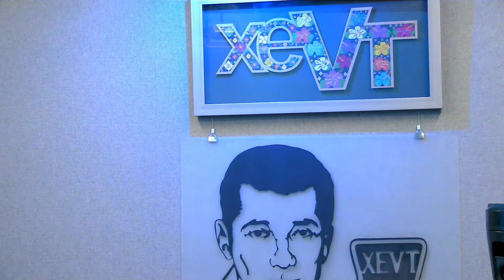Gobierno tabasqueño hizo justicia a los artesanos: Tisve Salazar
En la recta final del sexenio, la directora del IFAT, comparte los principales logros de su gestión. El mapa artesanal y hacerlos visibles son los principales, destaca la funcionaria. ¿Cómo va la casa del artesano? ¿Cuál es la expectativa? Escucha la entrevista donde quedan de manifiesto, los pendientes del sector. “Subirlo al Tren Maya”, sigue siendo una aspiración, explica. (LIGA)